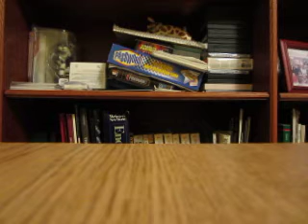Video Game Update February 2 2016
Time now for another video game update. I have two new titles to add to my Nintendo 64 collection this time around. Which ones are they?